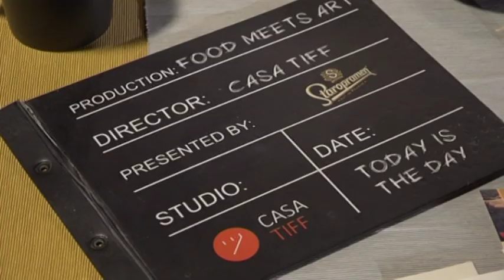Transilvania culturala din 22 iunie 2019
Producator si moderator: Vasile Hotea-Fernezan
Invitati:
Alex Harding, muzician
Lucian Ban, muzician
Michel Gondry, regizor
Cristian Hordila, manager TIFF
Raluca Pascu, scenograf
Ioana Baila, realizator film
Teme:
JAZZ
UZINA DE FILME